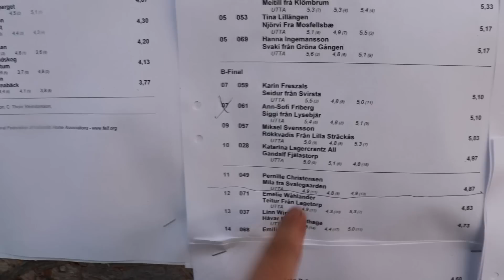BUCKETLIST - TÄVLAR LÄTTA SKÅNEMÄSTERSKAPEN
En lång härlig tävlingsvlogg! Nu kan vi bara ta oss uppåt.